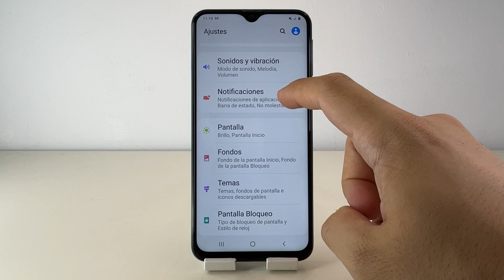COMO PONER PORCENTAJE DE BATERIA SAMSUNG GALAXY M20 🟢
En este VIDEO TUTORIAL TE ENSEÑARE COMO PONER PORCENTAJE DE BATERIA SAMSUNG GALAXY M20.

Mis TUTORIALES son muy RAPIDOS y te los enseñare SIN PERDER EL TIEMPO así que quédate para que APRENDAS COMO PONER PORCENTAJE DE BATERIA SAMSUNG GALAXY M20.

Espero que este TUTORIAL de COMO PONER PORCENTAJE DE BATERIA SAMSUNG GALAXY M20 te HAYA SERVIDO. Si te sirvió.. te agradecería MUCHO que me dejases un gran LIKE.